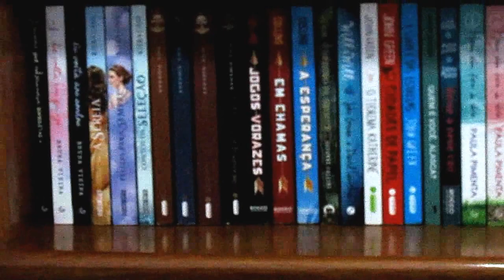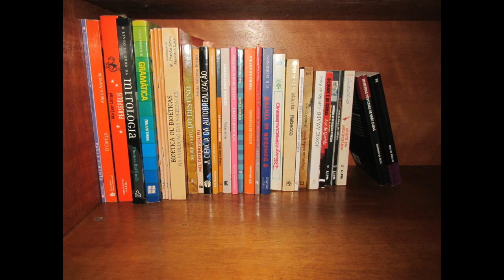TOUR PELA ESTANTE 2017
Olá amores, tudo bem? No vídeo de hoje vim mostrar a minha estante atualizada para vocês. Sei que muitos queriam ver como está minha coleção atual, então aí está!
Beijos